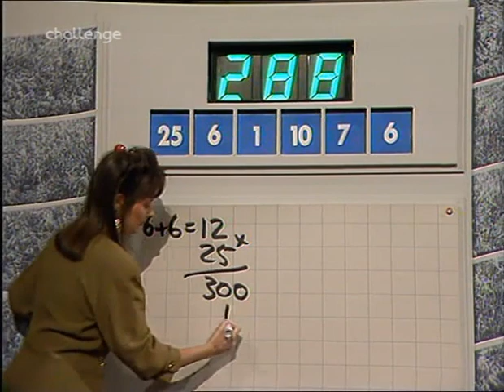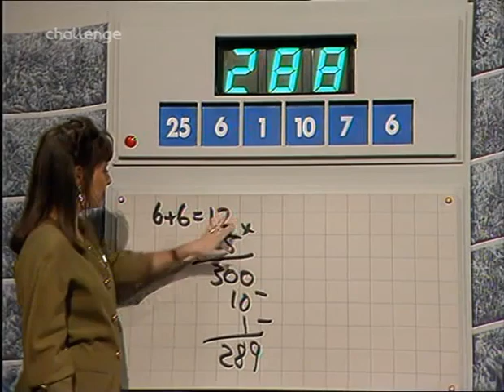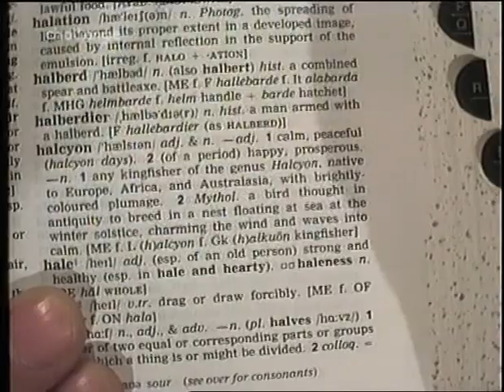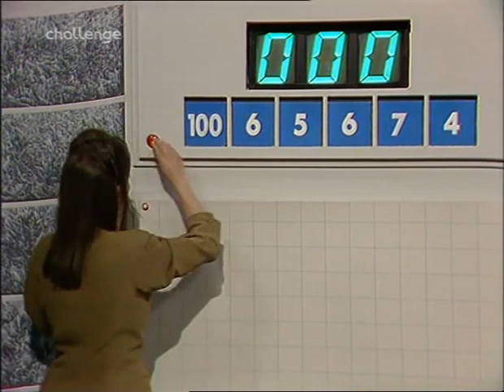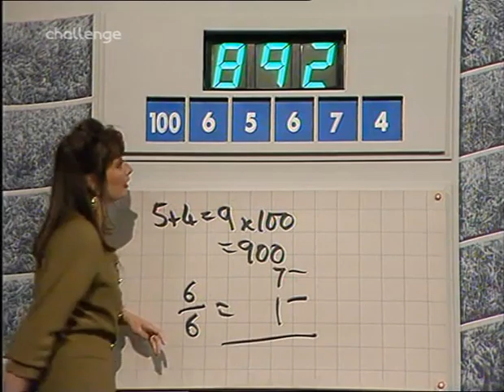Countdown - Tuesday 23rd July 1991 - Episode 1149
This episode was kindly donated by Jay S. - Broadcast on Tuesday 23rd July 1991 - Richard Whiteley & Carol Vorderman host the show in which contestants race against the clock to pit their wits against vowels, consonants and numbers. With Richard Samson and dictionary corner guest Sheridan Morley - All copyright remains with Channel Four & ITV Studios